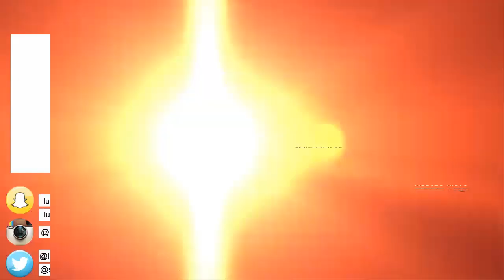TAG IMPOSIBLE DE HACER | LE GANAMOS A CAELI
*Luis Armendáriz*

*Luis Padron*